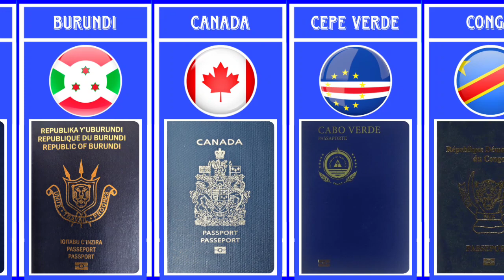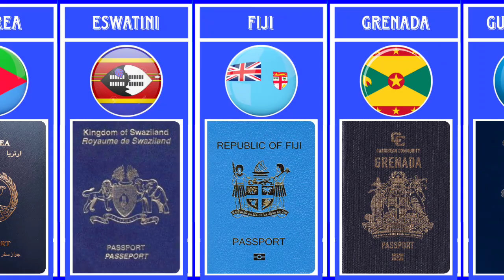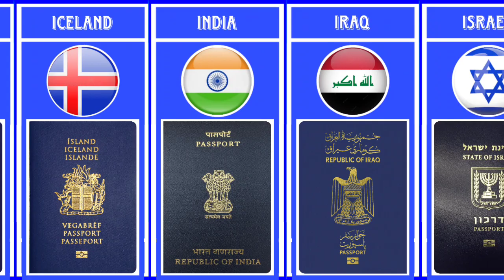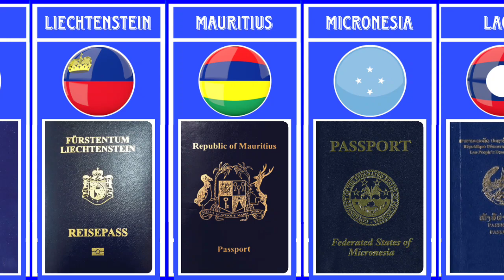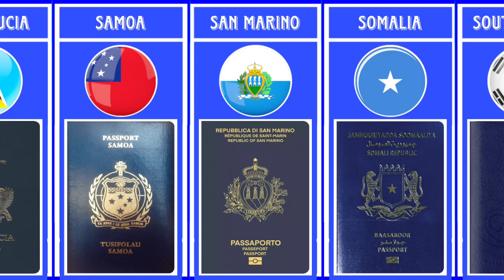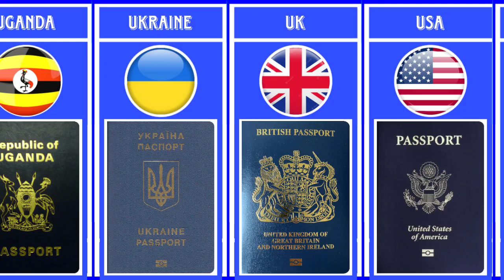Passport Different Country (Blue Cover)